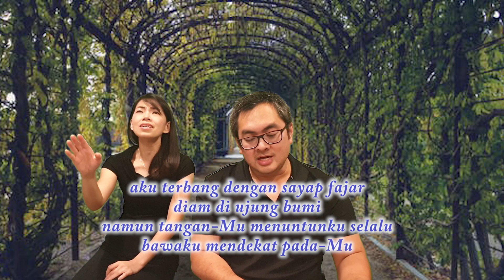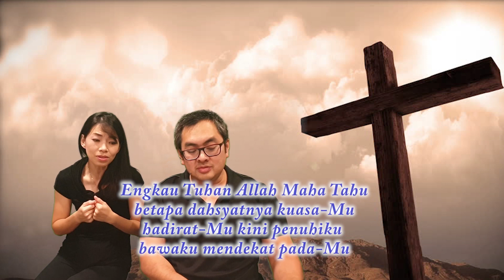Engkau Maha Tahu - Iwan Santoso & Nuraini (cover)